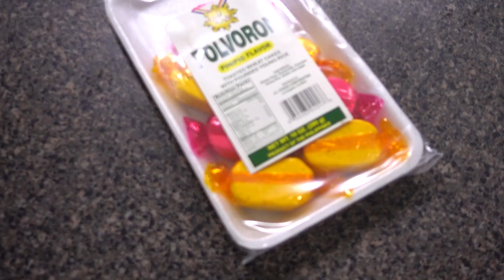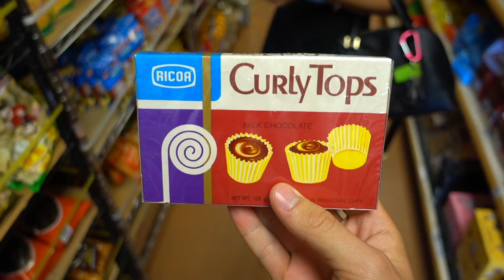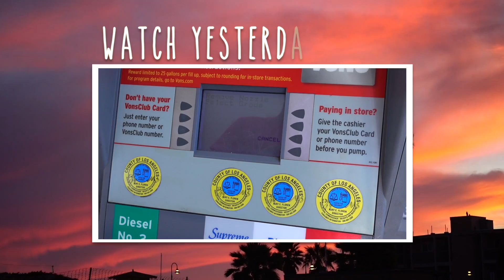This Car Shouldn't Be This Color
//Day 274//

🔽 OUR ADVENTURES 🔽

24307 Magic Mountain Pkwy
Box #617